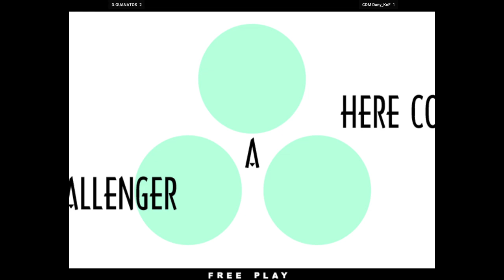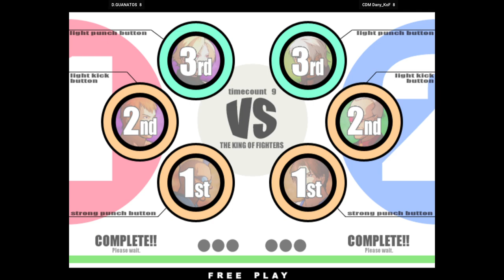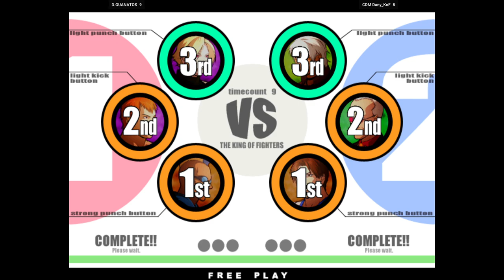KOFXI - D.GUANATOS FT10 CDM Dany_KoF 🇺🇸🇲🇽